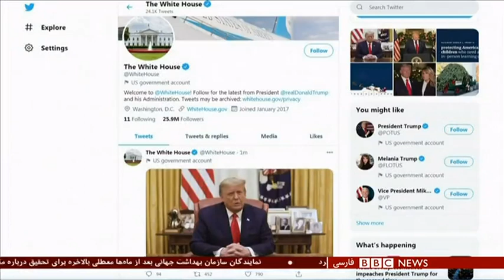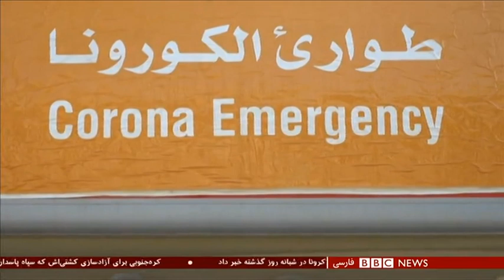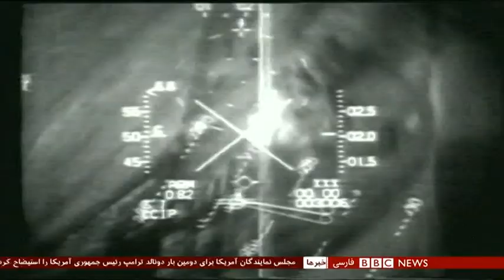اخبار ساعت شش عصر- پنج‌شنبه ۲۵ دی